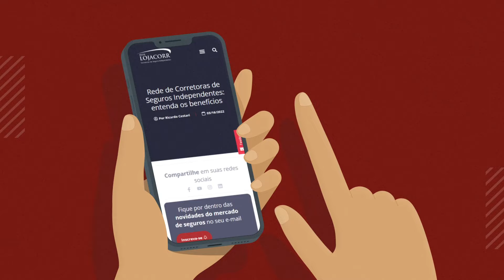Sucesso Corretor de Seguros - Rede Lojacorr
Para ter sucesso na sua carreira de corretor de seguros, você precisa de um plano bem traçado e metas atingíveis. Pensando em você, a Rede Lojacorr, preparou um Guia para Perseguir o Sucesso da sua Corretora de Seguros!